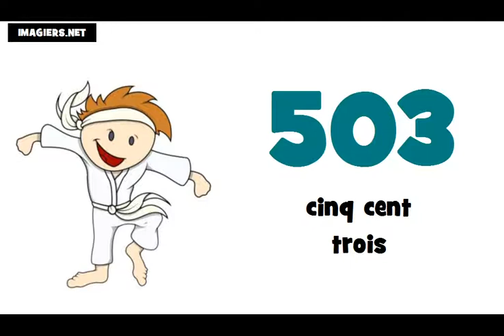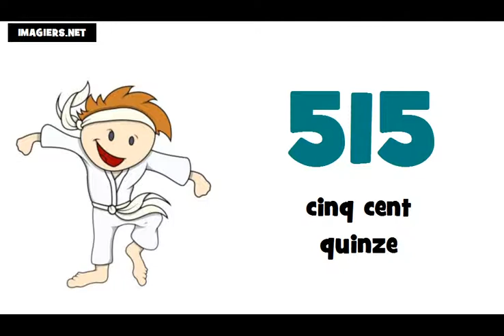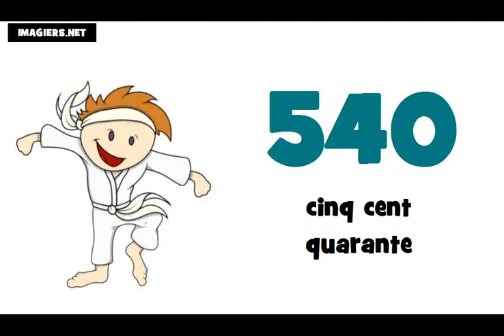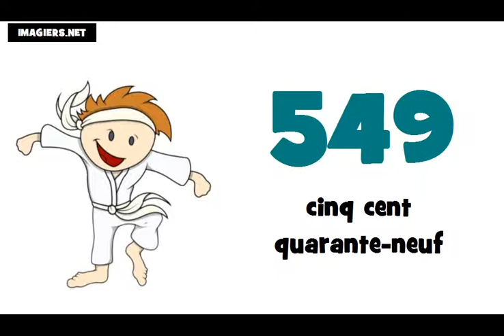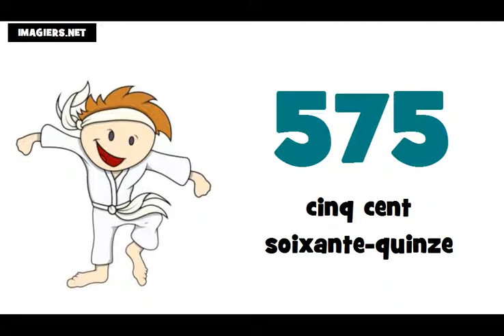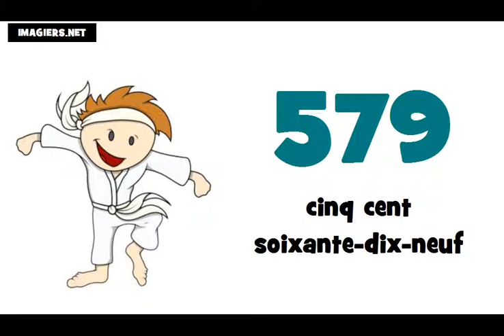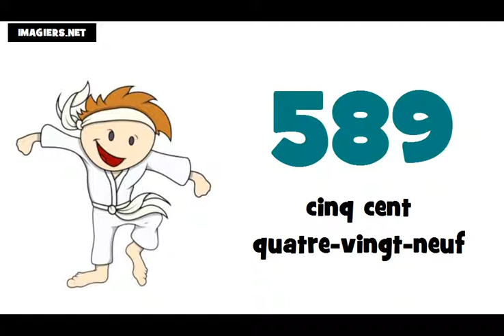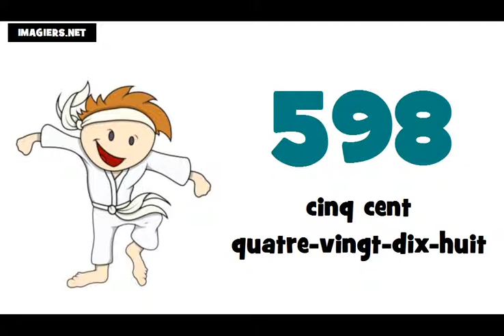J'apprends le français # Les nombres = de 500 à 600